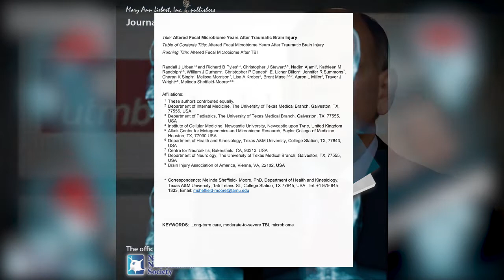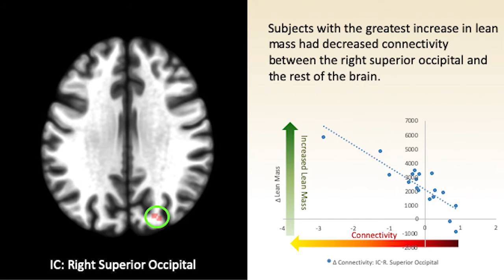Growth Hormone Alters Brain Morphometry, Connectivity, Behavior in Subjects with TBI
Each year, more than 2.5 million people experience a traumatic brain injury in the United States alone. For years after a head injury, many people experience a chronic syndrome called BIAFAC. Some of the symptoms include fatigue, depression, anxiety, and trouble with sleep and memory. We’ve spent the past 20 years learning more about BIAFAC and helping people living with brain injuries. We’ve learned that traumatic brain injuries trigger a long-term reduction in growth hormone secretion and that people living with BIAFAC experience dramatic relief from their symptoms with hormone replacement therapy. The trouble is that the BIAFAC returns if the treatment stops. The treatment can be expensive and is not always covered by health insurance. With this in mind, we’re on the search to better understand BIAFAC and learn exactly how and why GH replacement works so well in order to develop new treatments. We’ve recently published a new study in the Journal of Neurotrauma that sheds some new light on this. We examined 18 people with a history of mild TBI and inadequate growth hormone secretion. The subjects received growth hormone replacement in a year-long, double-blind, placebo-controlled study and we tracked changes in physical performance, resting metabolic rate, fatigue, sleep quality, and mood. We also used functional MRI throughout the year to monitor changes in brain structure and functional connections. The study showed that growth hormone replacement was linked with increased lean body mass and decreased fat as well as reduced fatigue, anxiety, depression and sleep disturbance. We also found that these improvements were associated with better communication among brain networks that have been already linked with growth hormone deficiency. We also saw increases in both grey and white matter in frontal brain regions, the “core communications center of the brain,” that could be related to the cognitive improvements. We hope that our new findings will help people to better understand and treat this syndrome.